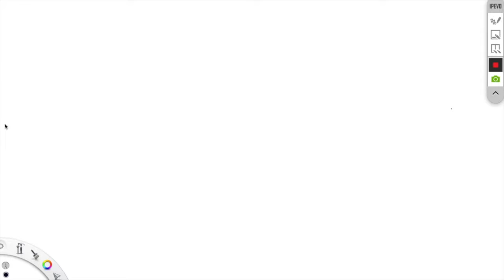the magic ball Cocohen 5